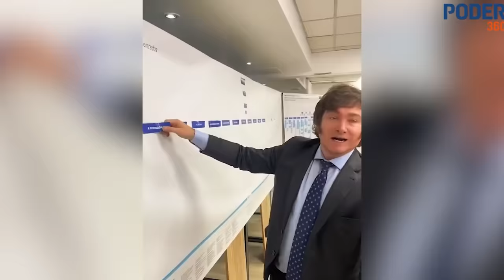TRETA: jornalista da GLOBO mente sobre MILEI e é DESMENTIDO AO VIVO!